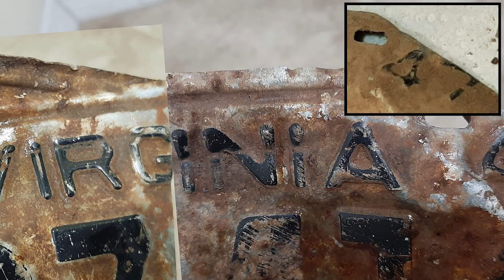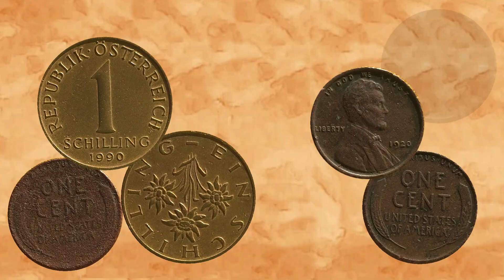QH31: Florida Hunts 2020 - DWKGR Quick Hitter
KG & Ringy hunt some interesting old sites in Florida with Marc, Gary, & Jerry. KG keeps his streak of Florida detecting domination alive by out-hunting the entire group! --- KG & Ringy of National Geographic's DIGGERS (4 years, 66 shows), are the hosts of the Pursuit Channel TV series "DIGGIN with KG & RINGY". All seasons of DWKGR appear for free on DIGGINTV.com as well as this Anaconda Treasure YouTube Channel!